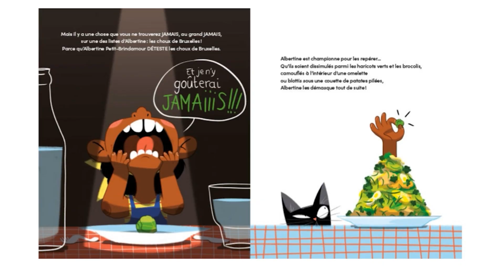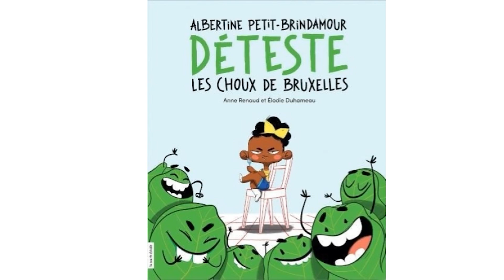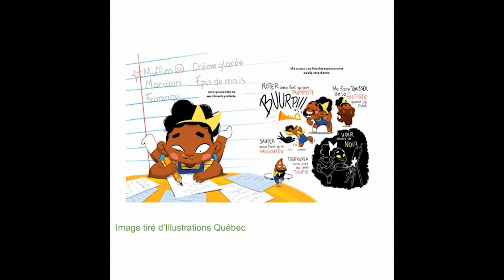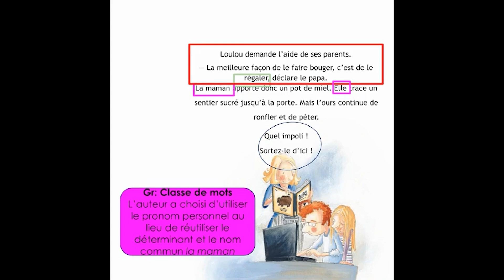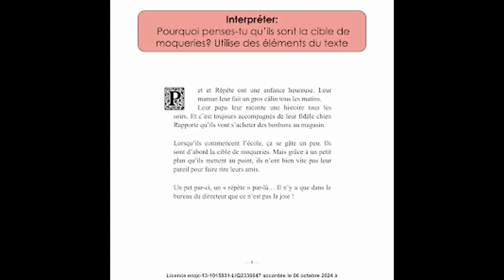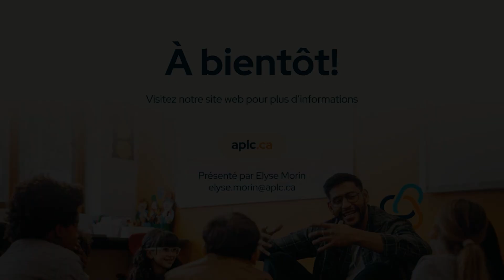Réseau littéraire humoristique de héros improbables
Présenté par Élyse Morin
Consultante pédagogique en français et mathématiques - M à 6

Plongez dans une aventure délirante où les héros de la littérature jeunesse affrontent des défis aussi absurdes qu’irrésistibles. Cette courte capsule vidéo présente 5 albums jeunesse pour les élèves de la maternelle jusqu'à la 6e année. Ces albums choisis soigneusement invitent les élèves à rire, à s’accepter et à laisser libre cours à leur imagination tout en travaillant des objectifs du curriculum de français. Bon visionnement!

Venez y jeter un coup d'oeil! 👀